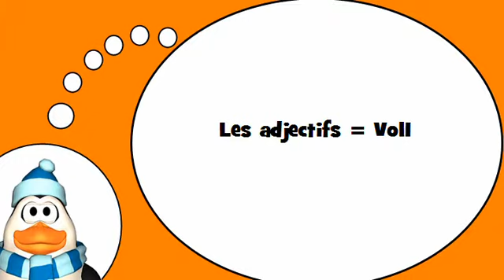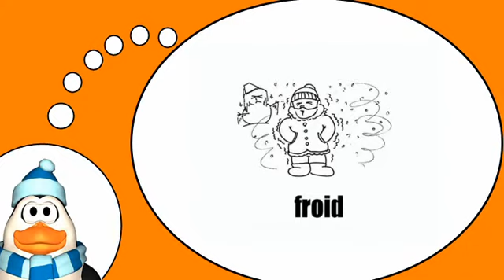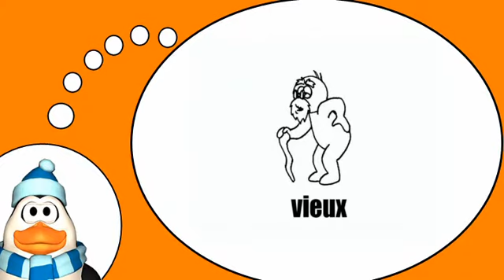Вы узнаете, французский = Прилагательные № 1